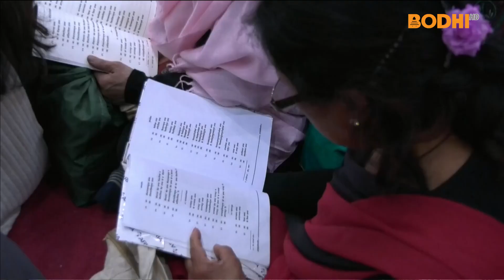धर्मकीर्ति विहारमा अभिधम्म पाठ | BODHI NEWS | BODHI TV